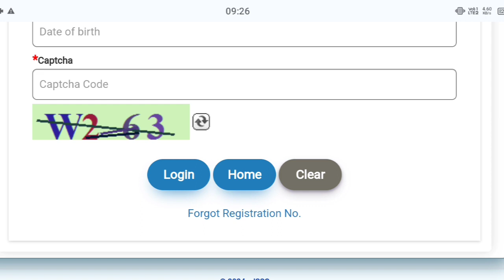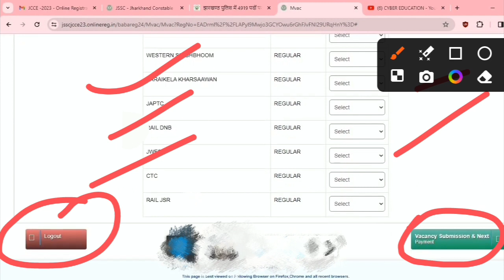Jharkhand Police Constable Online Form 2024 Post Preference Kaise Bhare | JSSC Police Form Fill Up